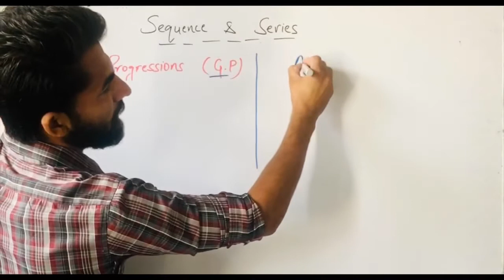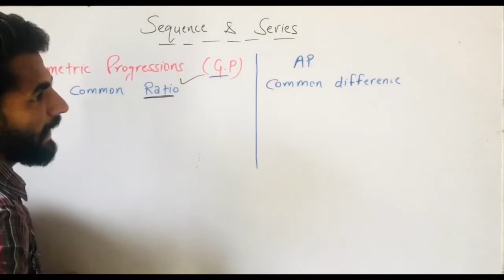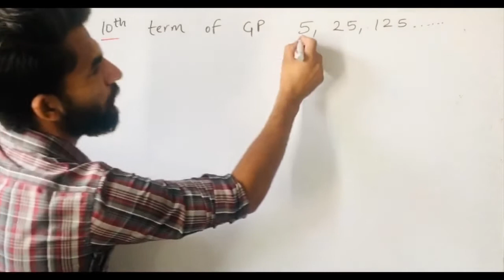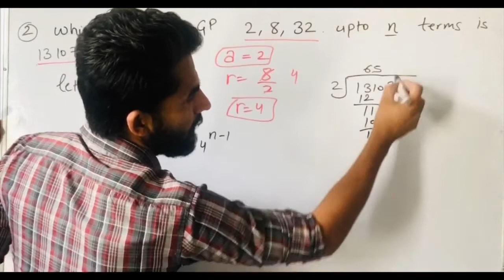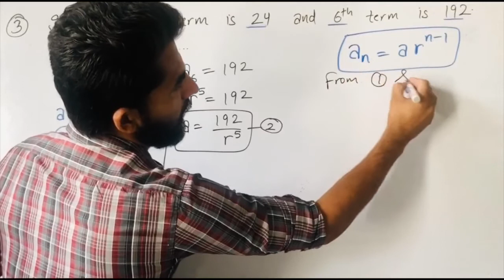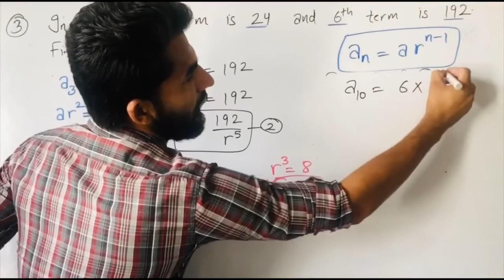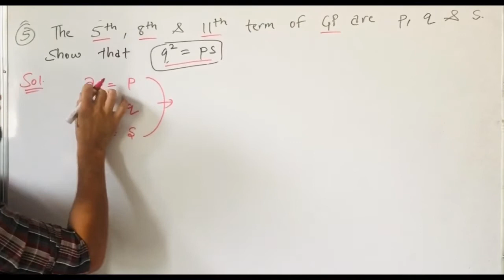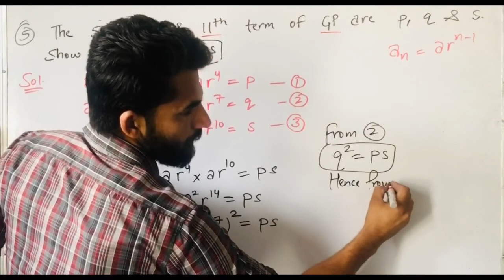5.SEQUENCE AND SERIES | class 11th | CHAPTER 9 | Avtar Brar mathematics